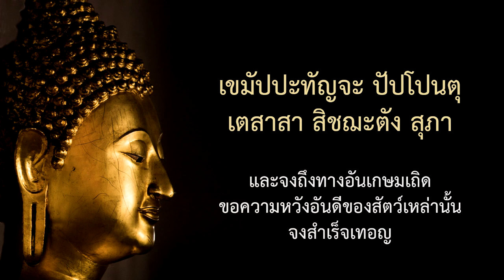ปุญญัสสิทานิ กะตัสสะ | สัพพะปัตติทานะคาถา (พร้อมคำแปล) | บทสวดมนต์ของฆราวาส | บทสวดมนต์บาลี - ไทย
ปุญญัสสิทานิ กะตัสสะ ยานัญญานิ กะตานิ เม, เตสัญจะ ภาคิโน โหนตุ สัตตานันตาปปะมาณะกา
(ขอสัตว์ทั้งหลาย ไม่มีที่สุดไม่มีประมาณ จงมีส่วนแห่งบุญที่ข้าพเจ้าได้ทำในบัดนี้ และแห่งบุญทั้งหลายอื่นที่ข้าพเจ้าได้ทำแล้ว)

เย ปิยา คุณะวันตา จะ มัยหัง มาตาปิตาทะโย,
(คือชนเหล่าใดเป็นที่รักผู้มีคุณ มีมารดาและบิดาของข้าพเจ้าเป็นต้น)

ทิฏฐา เม จาปะยาทิฏฐา วา อัญเญ มัชฌัตตะเวริโน
(ที่ข้าพเจ้าได้เห็นหรือแม้ไม่ได้เห็น และสัตว์ทั้งหลายอื่นที่เป็นกลาง)

สัตตา ติฏฐันติ โลกัสมิง เต ภุมมา จะตุโยนิกา,
(และมีเวรกันตั้งอยู่ในโลก เกิดในภูมิ ๓ เกิดในกำเนิด ๔)

ปัญเจกะจะตุโวการา สังสะรันตา ภะวาภะเว
(มีขันธ์ ๕ ขันธ์ ๑ และขันธ์ ๔ ท่องเที่ยวอยู่ในภพน้อยและภพใหญ่)

ญาตัง เย ปัตติทานัมเม อะนุโมทันตุ เต สะยัง,
(สัตว์เหล่าใดทราบการให้ส่วนบุญของข้าพเจ้าแล้ว ขอสัตว์เหล่านั้น จงอนุโมทนาเองเถิด)

เย จิมัง นัปปะชานันติ เทวา เตสัง นิเวทะยุง
(ก็สัตว์เหล่าใด ยังไม่ทราบการให้ส่วนบุญของข้าพเจ้านี้ ขอเทพทั้งหลาย พึงแจ้งแก่สัตว์เหล่านั้น)

มะยา ทินนานะ ปุญญานัง
อะนุโมทะนะเหตุนา,
(เพราะเหตุคืออนุโมทนาบุญทั้งหลาย
ที่ข้าพเจ้าให้แล้ว)

สัพเพ สัตตา สะทา โหนตุ
อะเวรา สุขะชีวิโน,
(ขอสัตว์ทั้งปวง จงอย่ามีเวร อยู่เป็นสุขเสมอเถิด)

เขมัปปะทัญจะ ปัปโปนตุ เตสาสา สิชฌะตัง สุภา.
(และจงถึงทางอันเกษมเถิด ขอความหวังอันดีของสัตว์เหล่านั้น จงสำเร็จเทอญ)

ให้เสียงโดย:
พิราศิณี วิมลไชยจิต
รุ้งกมล กรรเจียกพงษ์
ฬฌญา เครือครองสุข

เพลย์ลิสต์บทสวดมนต์ - Pali Chanting

คณะจัดทำ:
2645 Lincoln Way,
San Francisco, California 94122